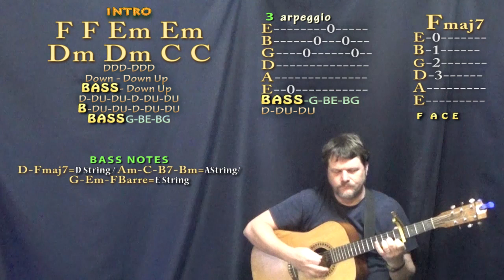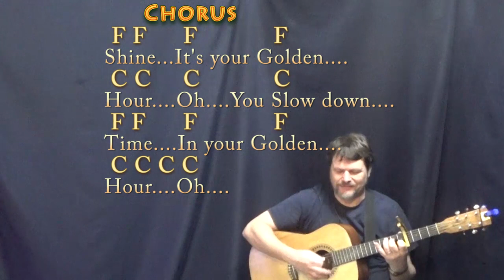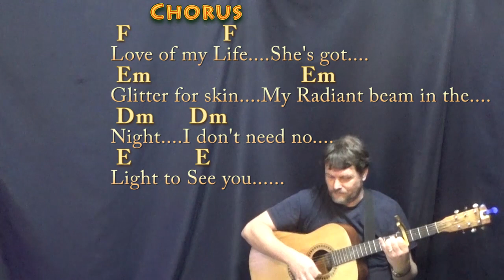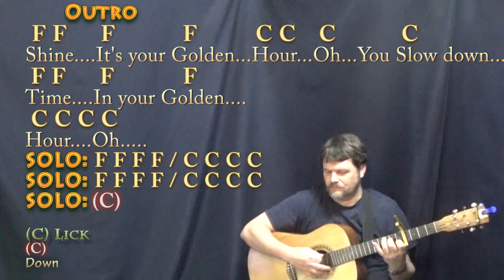Golden Hour (JVKE) Guitar Lesson Chord Chart with Chords/Lyrics - Capo 4th Fret